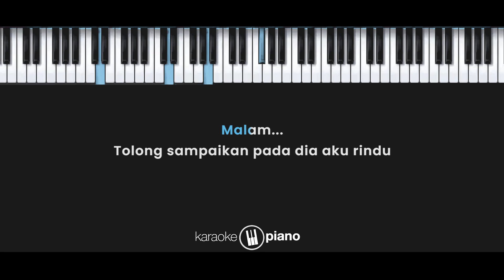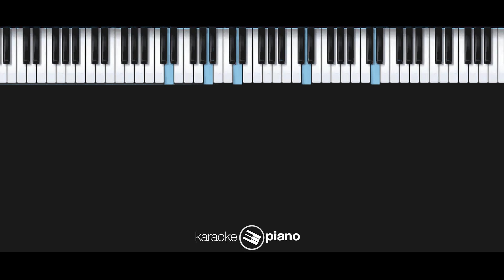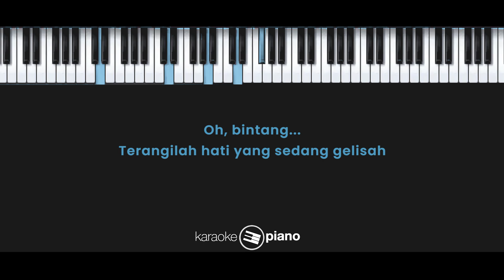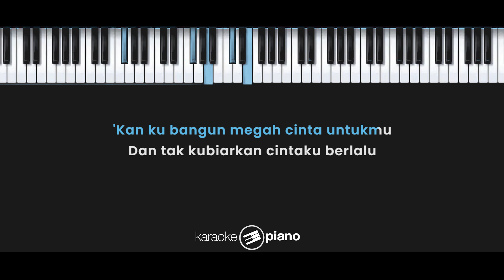Malam - Wizz Baker (KARAOKE PIANO - MALE KEY)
Lirik :

Malam

Malam, tolong sampaikan pada dia aku rindu
Tolong bilang sama dia aku cinta
Di dalam gelap aku masih setia
Menunggumu, ho-o

Bintang
Terangilah hati yang sedang gelisah
Di sisinya aku merasa bahagia
Serasa aku dipeluk sang, rembulan

'Kan kubangun megah cinta untukmu
Dan tak kubiarkan cintaku berlalu
Jika kau benar-benar cinta, datanglah
Karena hadirmu menjadi yang terindah

Dan tak kubiarkan cintaku berlalu, oh

Sepanjang hidupku
Berjanji menjaga senyummu
Sampai akhir waktu

Karena hadirmu menjadi yang terindah, oh